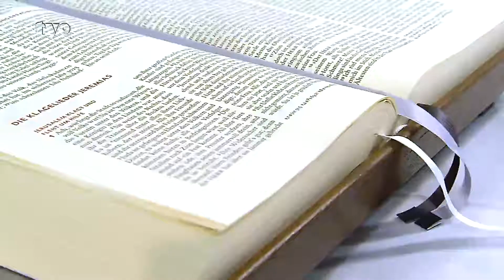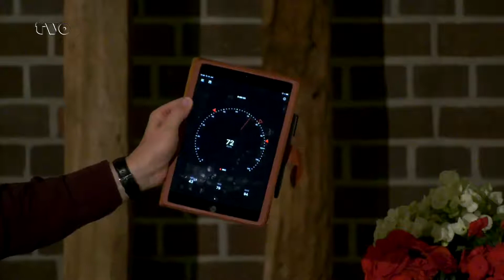"Grüß Gott, Oberfranken" - Das evangelische Magazin bei TV Oberfranken. Sendung 07/2019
Die Juli-Sendung 07/2019 des evangelischen Magazins "Grüß Gott, Oberfranken" dreht sich rund um das Predigen. In der evangelischen Kirche können Prädikanten und Prädikantinnen ohne Theologiestudium ehrenamtlich Gottesdienste halten. Wir sprechen mit vier Frauen, die in der bayerischen Landeskirche eine Prädikantenausbildung der bayerischen Landeskirche gemacht haben. Beim ersten Predigt-Slam in der Bayreuther Friedenskirche treten acht Pfarrer bei einem Predigtwettbewerb gegeneinander an.  Der Spoken-Word-Künstler und christliche Poetry-Slammer Marco Michalzik aus Darmstadt erzählt von seinem neuen Album „Ikarus“ und seinen Bühnenerfahrungen .